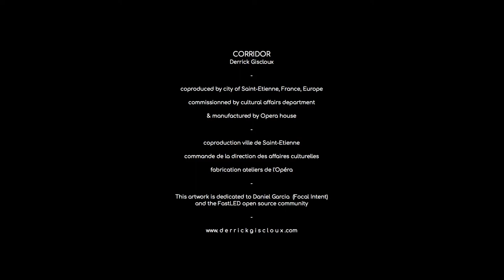CORRIDOR (2019)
CORRIDOR
a space-stretched modular sound abyss for city lovers, travelers and families

can be setup as a zigzag path, a circular tunnel or adjustable urban stairs passage.
coproduced by city of Saint-Etienne, France, EU
commissionned by cultural affairs department
& manufactured by Opera house
coproduction ville de Saint-Etienne
commande de la direction des affaires culturelles
fabrication ateliers de l'Opéra
This artwork is dedicated to the memory of Daniel Garcia (Focal Intent)
and the FastLED open source community